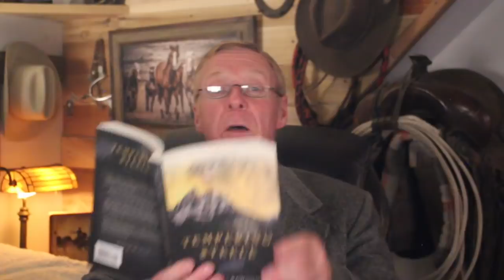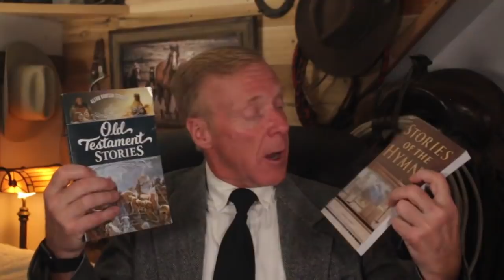"Old, Tired, and Worn" A Glenn Rawson Devotional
In this fireside Glenn will share the title story, as well as stories titled, Exodus 18-19, I Feared No Set of Men, In The Trees Above Me, Anne's Diary, Watch the Lamb. Please join him and feel free to invited and share.